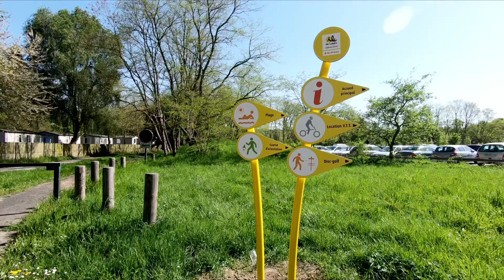🇫🇷 Découverte de la Base de Jablines (77) 2018 - Drone & GoPro - 4K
🇫🇷 Découverte de la Base de Jablines (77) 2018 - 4K
Prise de vue : Samedi 21 Avril 2018
Vue aerienne : Drone DJI Mavic Pro
Vue au sol : GoPro Hero 6 Black sur perche
Logiciel de montage : Wondershare Filmora